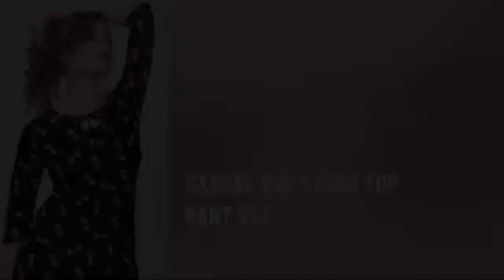Casual Vol 1 Kunj Top Pant Set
"Casual Vol 1 Kunj Top Pant Set Reyon   Manufacturer Wholesaler Ahmedabad Surat

Catalog Name: Casual Vol 1
Brand name: Kunj
Type: Top Pant Set
Fabric Detail: Reyon Print Top Bottom Top Lenght- 28"" Bottom Length-: 38""
Size: M L Xl Xxl
Rate: 295
No of pcs: 6
Total Catalog Price: 1859 +Gst.
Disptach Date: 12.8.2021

आरामदायक वॉल्यूम 1 कुंज शीर्ष पंत सेट रेयन निर्माता थोक व्यापारी अहमदाबाद सूरत
કેઝ્યુઅલ વોલ્યુમ 1 કુંજ ટોપ પેન્ટ સેટ રેયોન ઉત્પાદક જથ્થાબંધર અમદાવાદ સુરત
சாதாரண தொகுதி 1 குஞ்ச் மேல் பாண்ட் செட் ரெய்ன் உற்பத்தியாளர் மொத்த விற்பனையாளர் அஹமதாபாத் சூரத்
సాధారణం వాల్యూమ్ 1 కుంజ్ టాప్ పాట్ సెట్ రియోన్ తయారీదారు టోకు అహ్మదాబాద్ సూరత్
নৈমিত্তিক ভলিউম 1 কঞ্জের শীর্ষ প্যান্ট রেইনের কারিগর পাইকারী বিক্রেতা আহমেদাবাদ সুরত
कॅस्युअल व्हॉल 1 कुंज टॉप पंत सेट रीयॉन निर्माता विक्रेताला अहमदाबाद अहमदाबाद सूरत